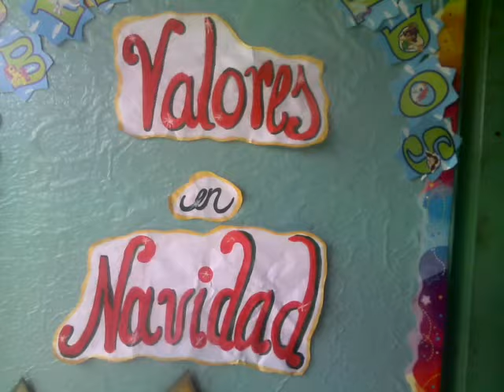IDEAS PARA DECORAR LA PUERTA DEL SALÓN CON MATERIALES RECICLADOS EN ESTA NAVIDAD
La Navidad es una festividad religiosa en la que los cristianos conmemoran el nacimiento de Jesucristo. Se celebra el 25 de diciembre de cada año. De hecho, la palabra Navidad, como tal, procede del latín nativĭtas, nativātis que significa ‘nacimiento’.

Este término, sin embargo, se utiliza no solo para referirse al día en que se celebra el nacimiento de Jesús (la Nochebuena), sino que también se extiende para designar el periodo posterior, hasta el Día de Reyes.